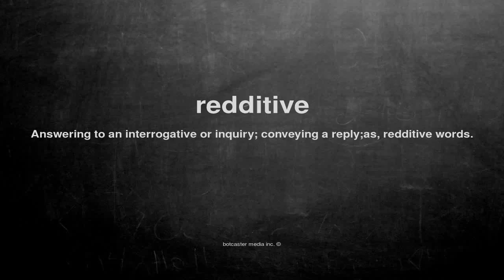What does redditive mean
What does redditive mean in English?